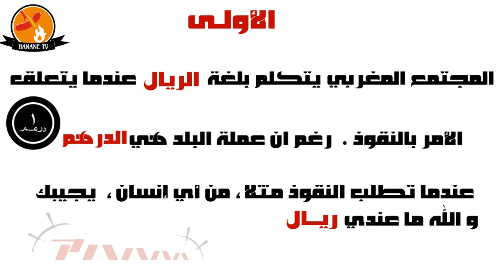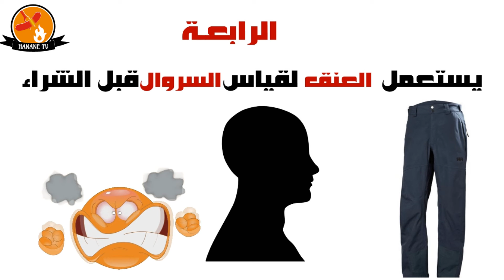كل يوم قصة / خمس عادات غريبة و خطيرة أحيانا يتعامل بها المغاربة يوميا